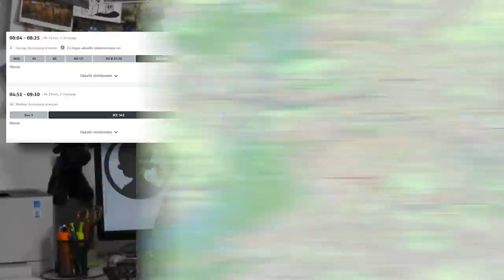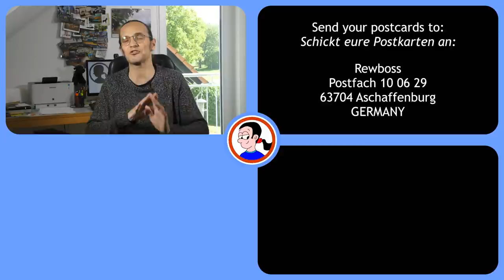They sabotaged the trains?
A couple of days ago, trains in Germany were in complete chaos. Business as usual? Well, no: as it turns out, it was deliberate act of sabotage. Who did it, how did they do it, and what were they trying to achieve? Here's what we know so far.

Chapters:
00:00 Questions
01:01 What happened?
01:31 How did it happen?
02:06 Sabotage: how do we know?
03:01 How many saboteurs?
03:51 Who did it?
05:19 Why not a cyber attack?
05:44 Why did they do it?

Send letters and postcards to:

Rewboss
Postfach 10 06 29
63704 Aschaffenburg
Germany